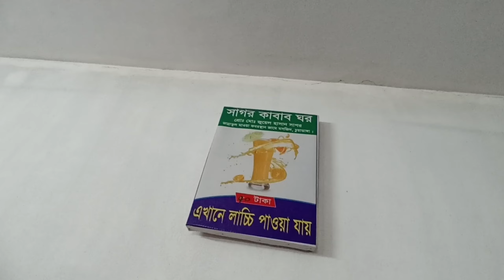চুয়াডাঙ্গায় কাবাব খেয়ে আমাদের কি অবস্থা হইলো🚫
the worst-ever kabab that i have tasted in Chuadanga.
my fb profile :📸 Look at this post on Facebook